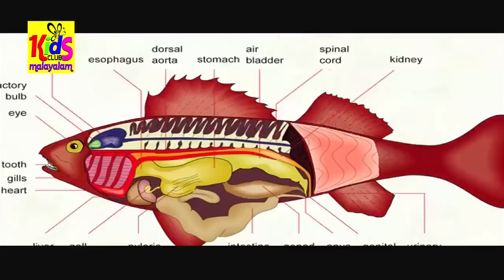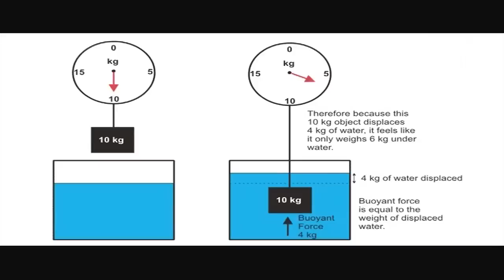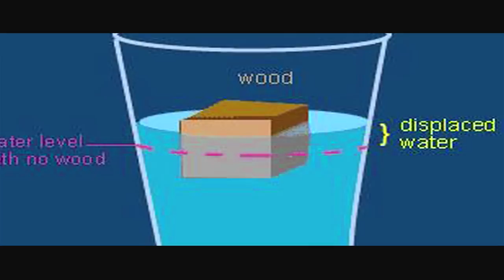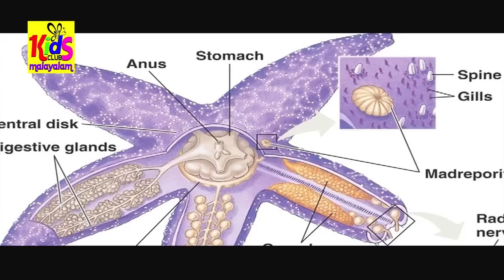Kinder School : Unknown facts about Fish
Kinder School  is a very special Kids  program to enhance their general knowledge. We have designed "Kid's Club Malayalam" as a Gift to all our beloved young Buds from Hot N Sour Entertainment Company.
Our motto is to guide & inspire Kids, through the auspicious feast of special and exclusive programs. We've included General Awareness Programs,Magic Programs, Verbal & Vocal training through stories, Patriotic Programs, Kid's Special Musical Programs & Songs, Kid's Special Dance Program including Bharathanatyam, Mohiniyattam, Kuchippudi,Nadodi Nritham,Mono Act, Drawing & Painting Specials, Oppana,Kathakali e.t.c., Historical Programs and all other Artistic & Literature Specials. More than all these we have included Personality development helping Programs.